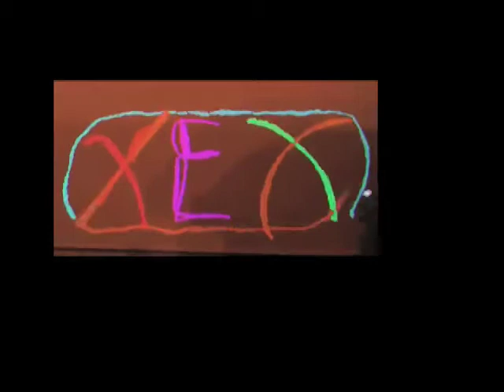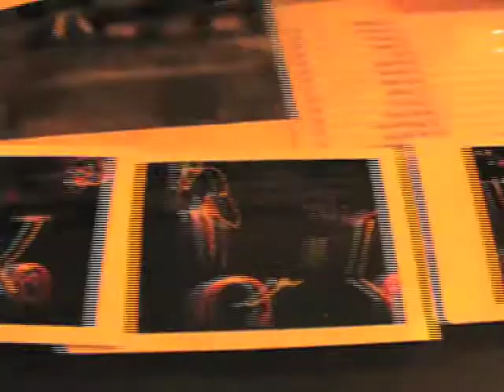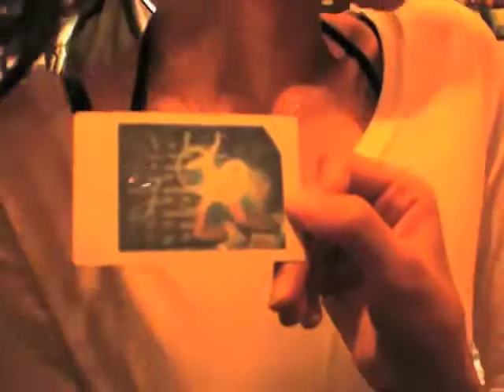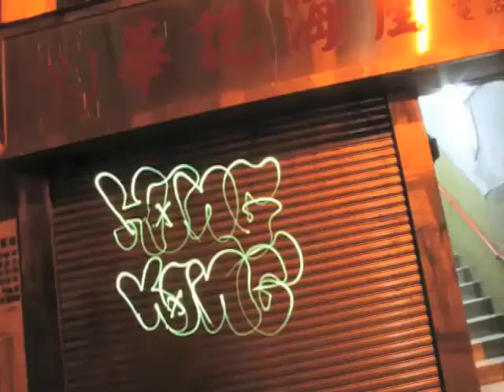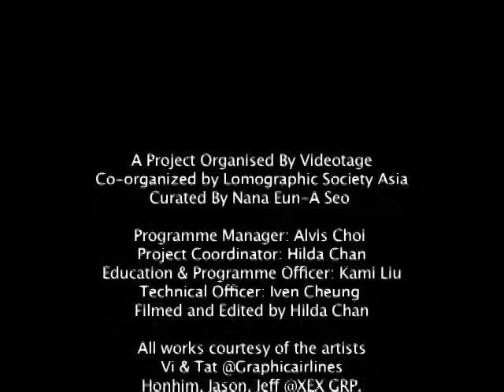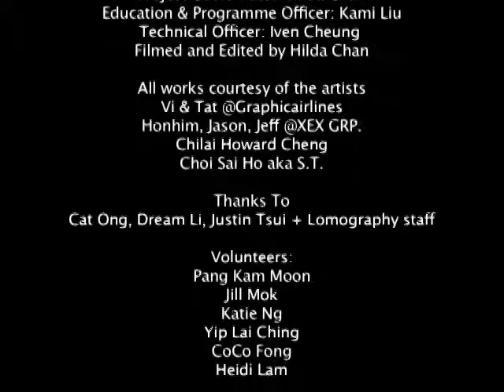Night Light Graffiti @Videotage Part1.mov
Light graffiti is a creative way of making DIY moving images, which uses light motion to
grab our invisible sight moment. As the closing event of 'October Contemporary 2009
Now or Never', Videotage hosted XEX GRP., Chilai Howard and Graphicairlines in the
event 'Night Light Graffiti'. The artists developed their own creative passion through their
latest work in the past three months. This artistic creative energy can move people
forward and link people together, turns individual pleasure into romantic power and
discovers the invisible world of joy.